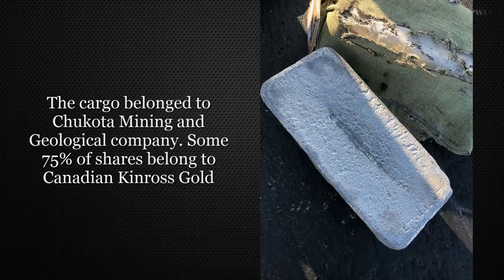Plane Loses $368 Million Cargo of Gold, Platinum, Diamonds After Hatch Falls Off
In Yakutia, Russia a plane lost valuable cargo after hatch door fails.